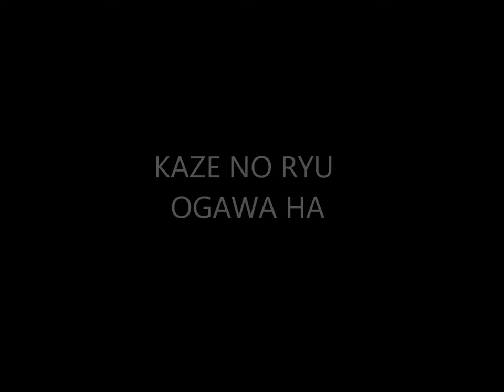Ogawa Ryu - Historical moments Serie - Shidoshi Jordan Augusto - LXV